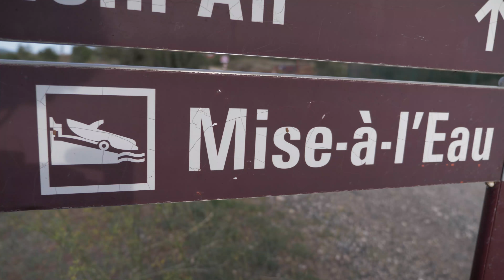Pêche d'un BROCHET RECORD sous le vol des CANADAIRS 🔥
Pêche d'un BROCHET RECORD de 115cm sous le vol impressionnant des canadairs...
Attention : moment absolument EPIQUE !

Moulinet Casting 13 FISHING Concept C2 : bientôt disponible